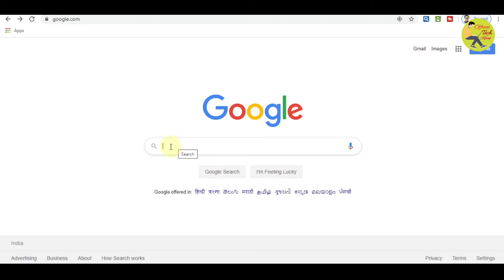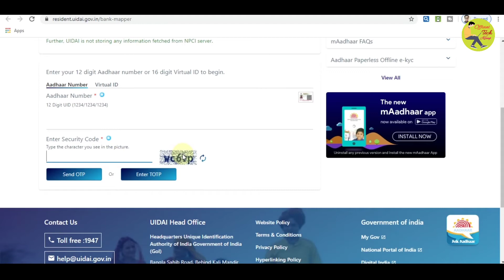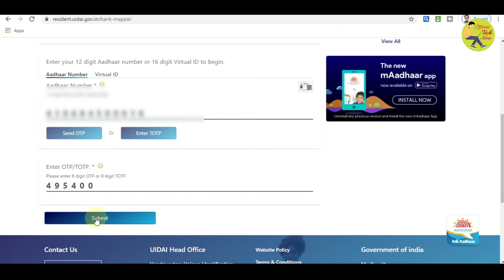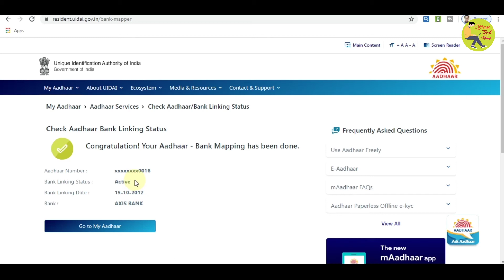Aadhar Bank Link Status Check Online 2020 | Aadhar Card Se Kitne Bank Link Hai Online Check Kare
About this video :- Today in this video you have watched about aadhar link with bank account. How many bank account link with your aadhar card and which bank account link with your aadhar? completely explained in Hindi. You can understand easily and learn easily if you watch the video completely.

इस वीडियो के बारे में: - आज इस वीडियो में आपने बैंक खाते के साथ आधार लिंक के बारे में देखा है।  आपके आधार कार्ड से कितने बैंक खाते लिंक हैं और कौन से बैंक खाते आपके आधार से लिंक हैं?  पूरी तरह से हिंदी में समझाया।  यदि आप वीडियो को पूरी तरह से देखते हैं तो आप आसानी से समझ सकते हैं और आसानी से सीख सकते हैं।

Cover Topics :-

how to check aadhaar linking status with bank account
aadhar card se kitne bank link hai online check kare
aadhar bank lin status
aadhar card
how to check if aadhar is linked to bank account
aadhar se bank link status kaise check kare
how to check aadhar bank linking status

MY  GEARS  :-